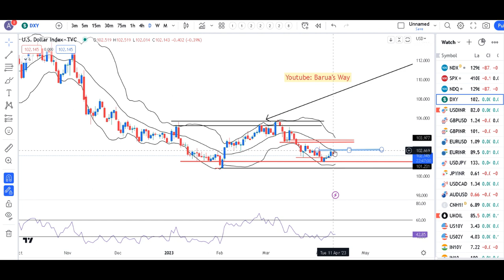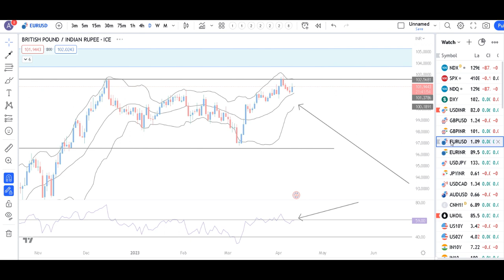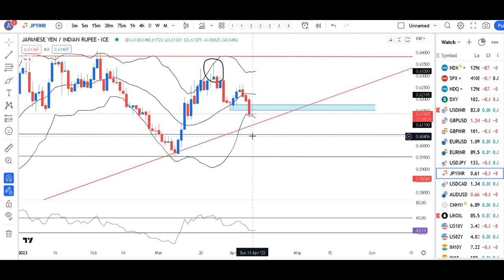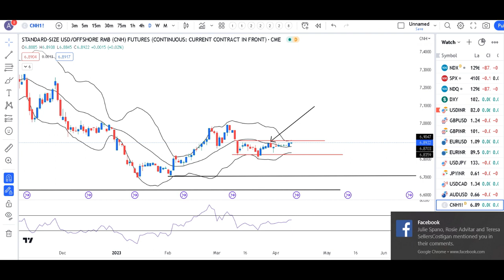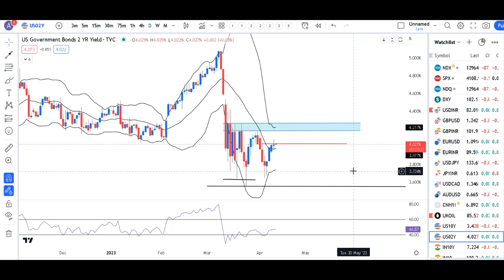Market before major data release-- US CPI data-----Currency Pre Market Analysis 12th April